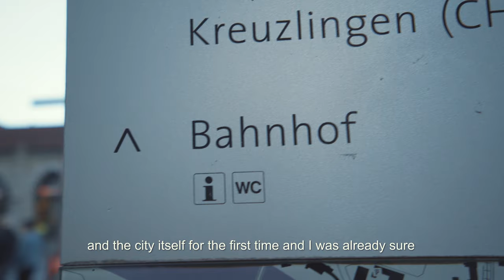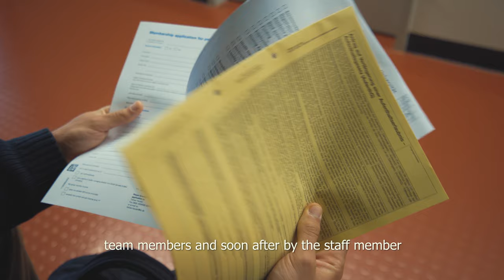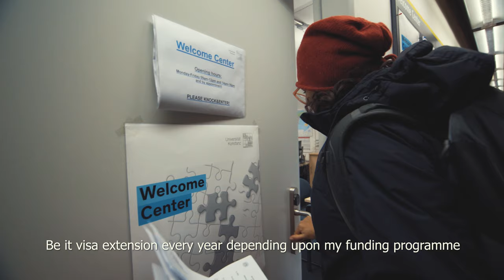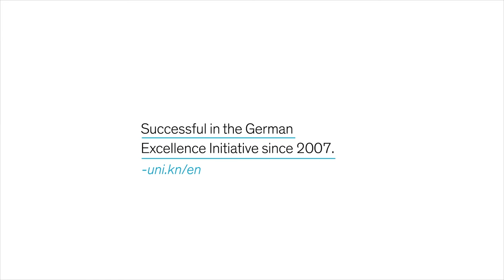Making you feel at home in Konstanz. Since 2008.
The Welcome Center of the University of Konstanz has been supporting international researchers and their families with the organisation of their stay in Konstanz since 2008. The team gives advice on all non-academic matters and provides our international trainees, visiting scientists and scholars with a single place to address all questions that arise during everyday life in a new hometown.

Film by Patrick Doodt